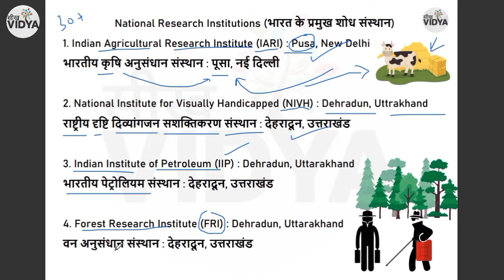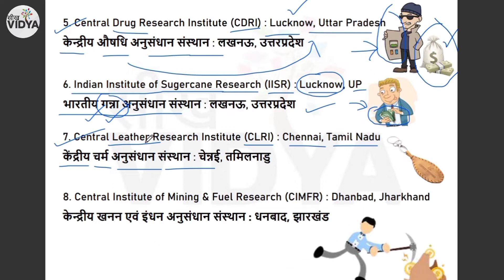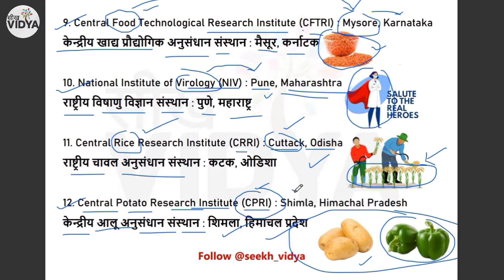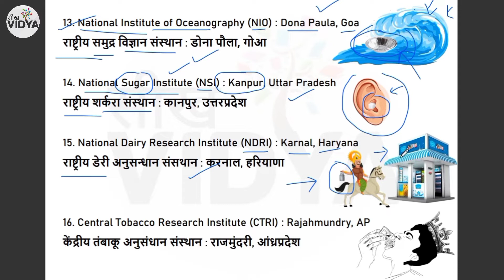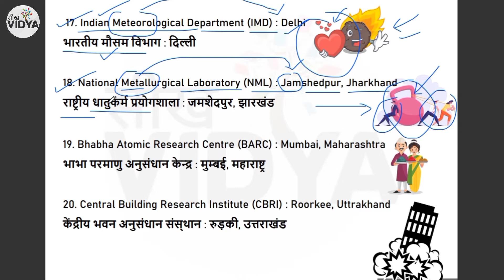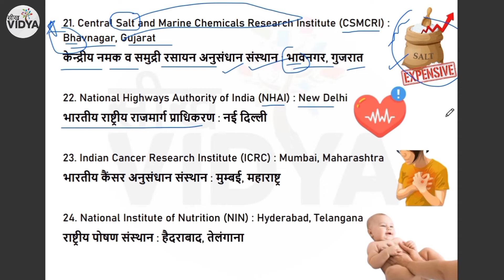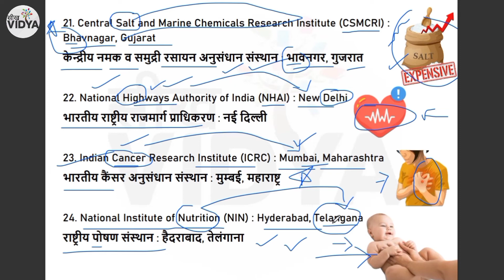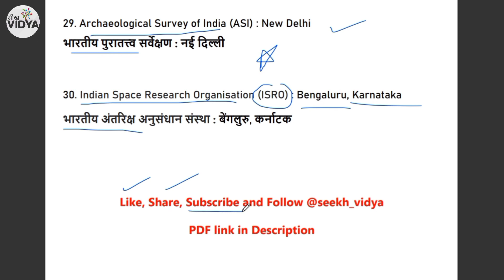Research Centers in India with Tricks | भारत के प्रमुख शोध संस्थान | Research Institutes in India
In this video you'll get all information regarding pH values for RRB NTPC | SSC | SSC CGL | SSC CHSL | SSC STENOGRAPHER | DELHI POLICE